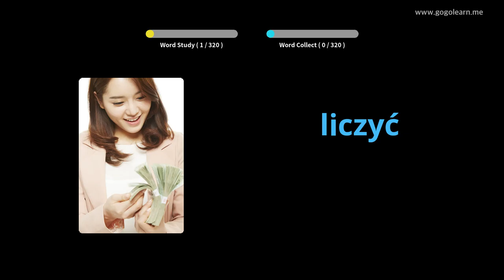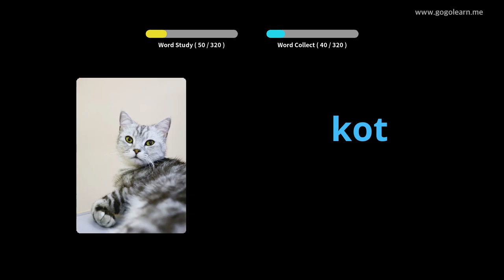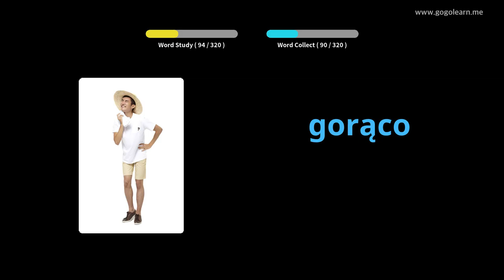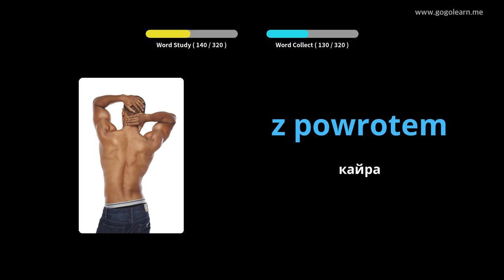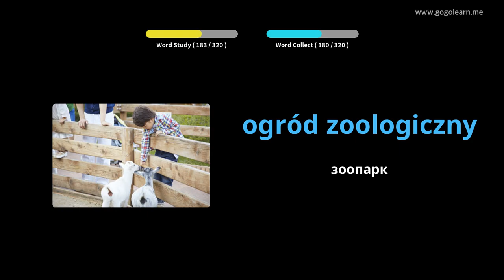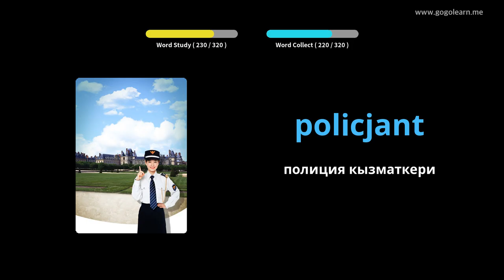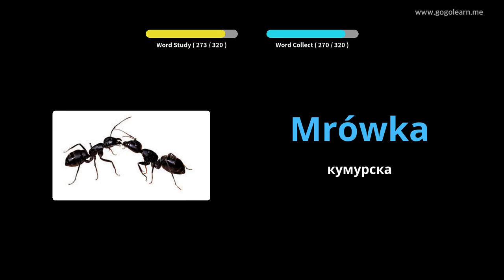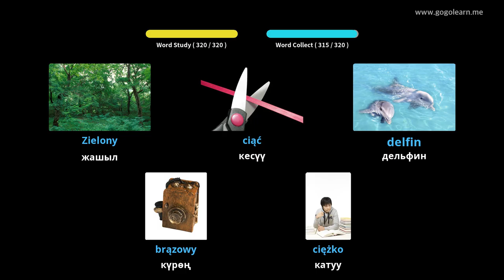Поляк Vocabulary айдап бара жатканда угуу | Golearn